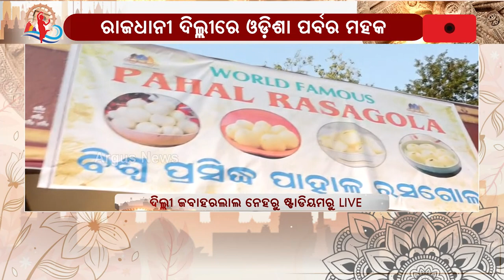ବିଭିନ୍ନ ଷ୍ଟଲ ବୁଲୁଛନ୍ତି କେନ୍ଦ୍ର ଶିକ୍ଷାମନ୍ତ୍ରୀ ଧର୍ମେନ୍ଦ୍ର ପ୍ରଧାନ ।|| Odisha Parba 2024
ବିଭିନ୍ନ ଷ୍ଟଲ ବୁଲୁଛନ୍ତି କେନ୍ଦ୍ର ଶିକ୍ଷାମନ୍ତ୍ରୀ ଧର୍ମେନ୍ଦ୍ର ପ୍ରଧାନ ।